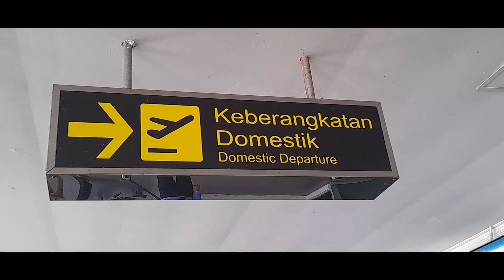MENGANTAR ISTRI BERANGKAT UMROH